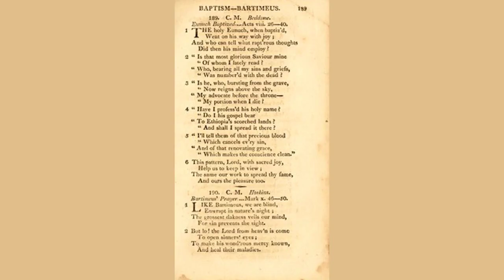Blind Bartimeus by Henry Wadsworth Longfellow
Blind Bartimeus at the gates

    Of Jericho in darkness waits;

    He hears the crowd;--he hears a breath

    Say, "It is Christ of Nazareth!"

    And calls, in tones of agony,

    [Greek here]

    The thronging multitudes increase;

    Blind Bartimeus, hold thy peace!

    But still, above the noisy crowd,

    The beggar's cry is shrill and loud;

    Until they say, "He calleth thee!"

    [Greek here]

    Then saith the Christ, as silent stands

    The crowd, "What wilt thou at my hands?"

    And he replies, "O give me light!

    Rabbi, restore the blind man's sight.

    [Greek here]!

    Ye that have eyes, yet cannot see,

    In darkness and in misery,

    Recall those mighty Voices Three,

    [Greek here]!

    [Greek here]!

    [Greek here]!